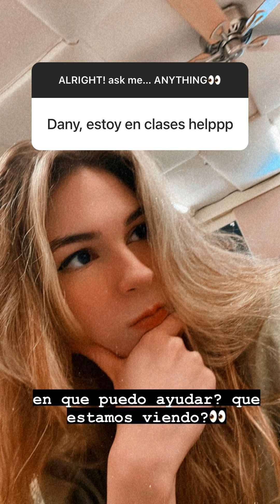Happy Dany Day Q&A | 14-01-22